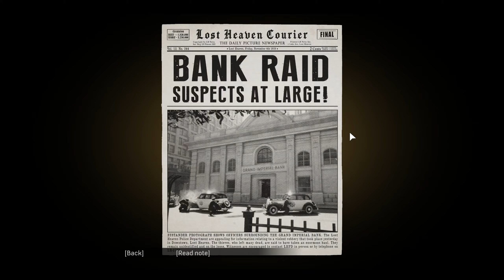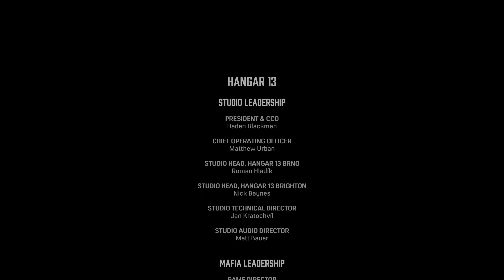Mafia Definitive Edition Full Gameplay Part 17